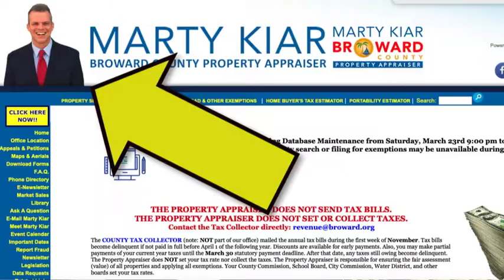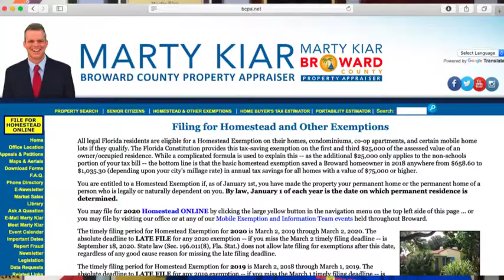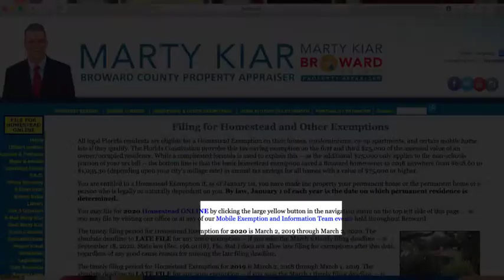How Do I Apply For The Florida Homestead Exemption?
Hi, I'm Chris Cusimano a Broward & Palm Beach County Realtor residing in Parkland, Florida. If you're interested in South Florida Real Estate then my channel is for you so please subscribe and hit the bell button to see more videos as I release at least one a week!!

This video features Marty Kiar, the Broward County Property Appraiser, breaks down what to do after you buy a home in Florida to apply for your Homestead Exemption.